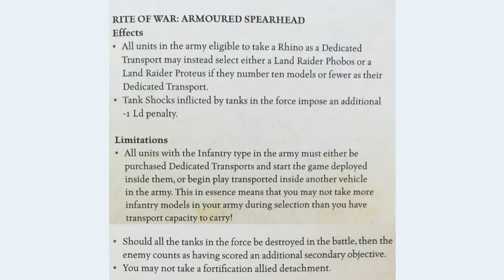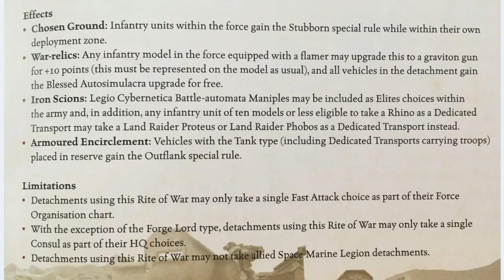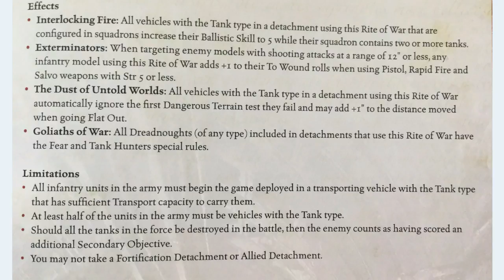Armoured Rites of War - Entering Intermediate 30k